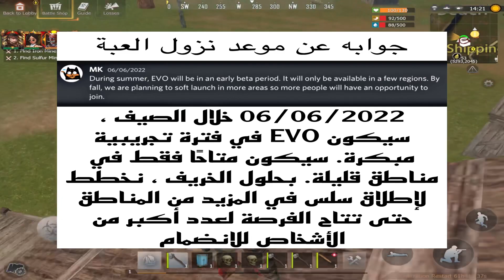راست موبايل | موعد نزول راست موبايل الجديدة | project EVO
⭐ Project EVO is the first mobile survival game developed with Unreal Engine 5. and check Social Media accounts for the latest info